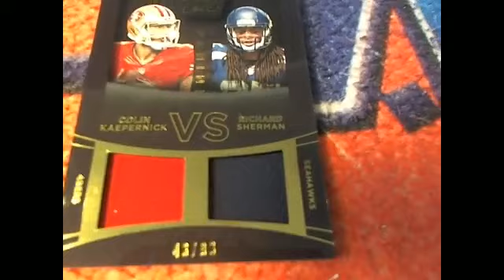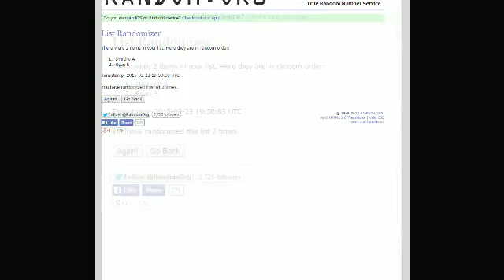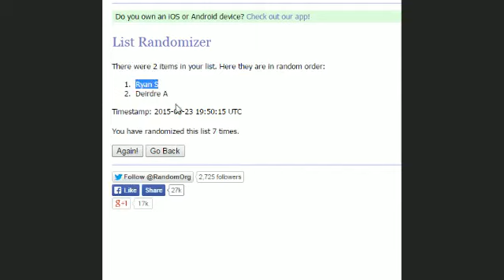2014 Panini Black Gold Football RANDOM BG82